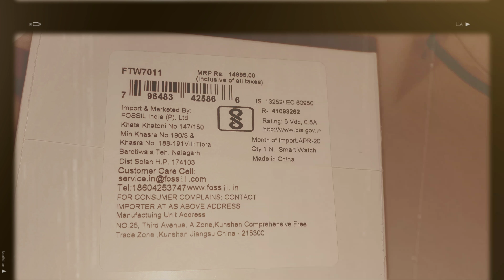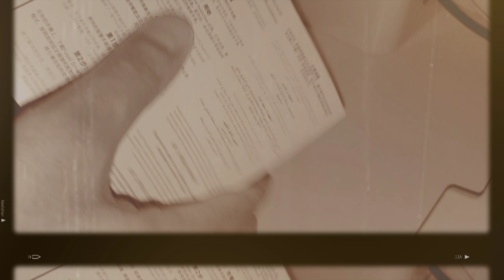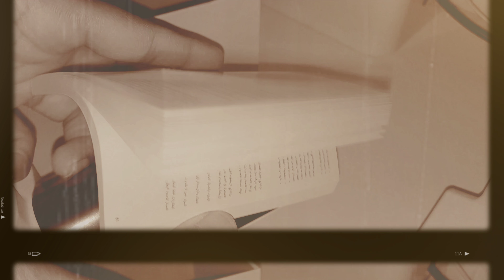Fossil Hybrid Smart Watch 2020 Unboxing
Fossil Hybrid Smart Watch Unboxing India